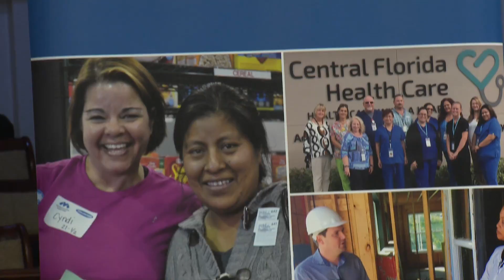OCFL Update | Affordable Housing Grant Announcement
Orange County Mayor Teresa Jacobs joined community leaders to celebrate JPMorgan Chase’s announcement that it has awarded a total of $5 million to the Florida Community Loan Fund and New Jersey Community Capital to increase affordable housing in Central Florida.